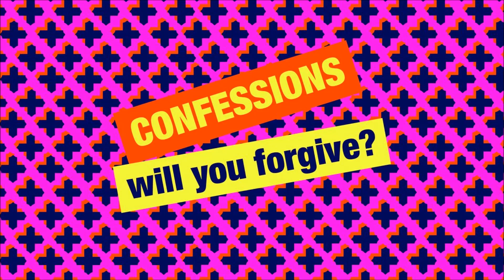Simon Mayo New Confessions - Terry and June Supermarket Music